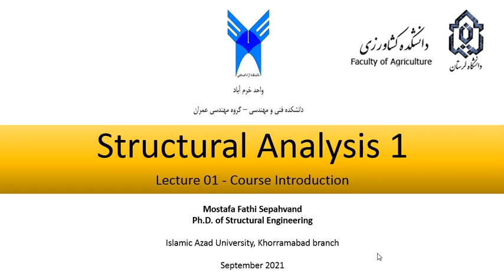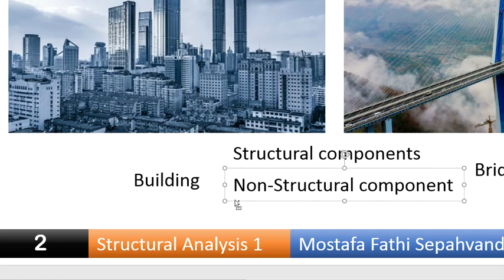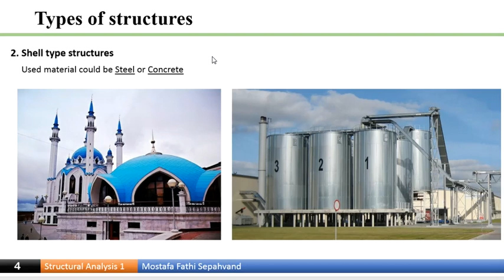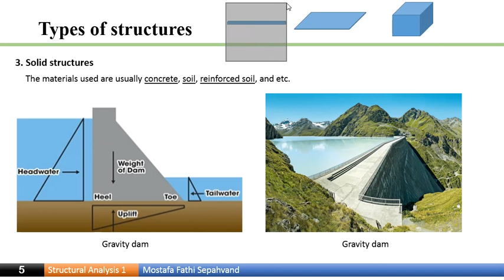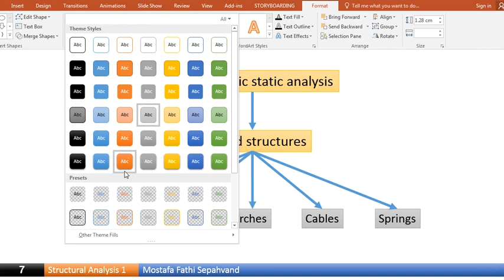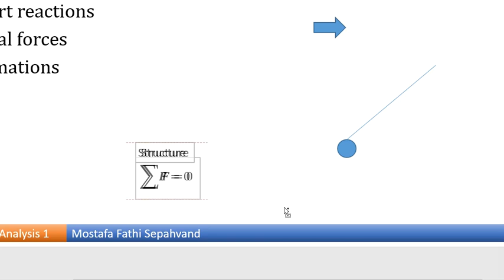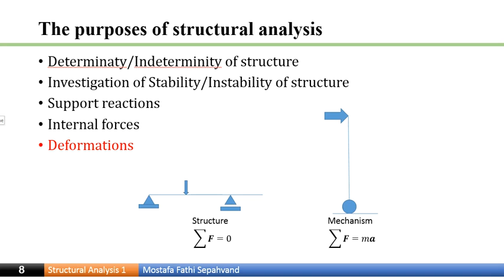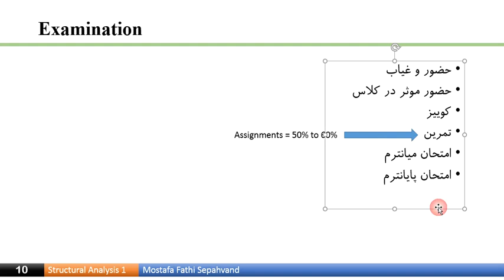Lecture 01 Structural Analysis Course Introduction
Structural Analysis
Lecture 01  – Course Introduction

September 2021